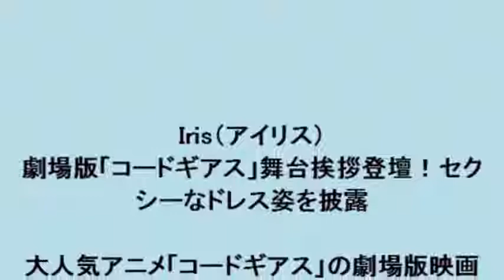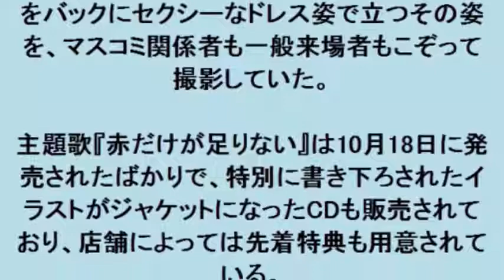劇場版「コードギアス」舞台挨拶登壇！セクシーなドレス姿を披露